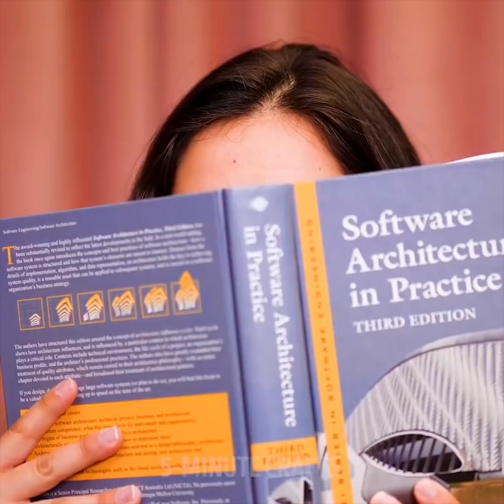35 SMART LIFE HACKS THAT WORK REAL MAGIC!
CLEVER LIFE HACKS TO SOLVE ALL YOUR PROBLEMS
How to use marshmallow for your makeup, recycle plastic and create phone holder from a flip flop? Useful life hacks will help you to avoid little problems in everyday life!

TIMESTAMPS:
00:09 Watermelon hack
01:00 Watermelon cocktail recipe
01:17 Marshmallow makeup life hack
02:00 Soda drink recipe
03:40 Shaving cream
05:57 Phone tricks
09:00 Plastic recycle hack
09:52 Cardboard life hack